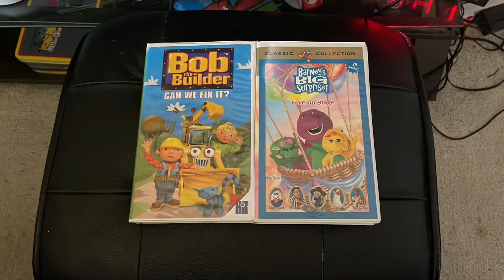Question #5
My Favourite Movie All Time Is:

ET: The Extra Terrestrial 2002 VHS Side Label 599

Magic In The Water 1995 VHS

Big Fat Liar 2002 VHS Side Label 270